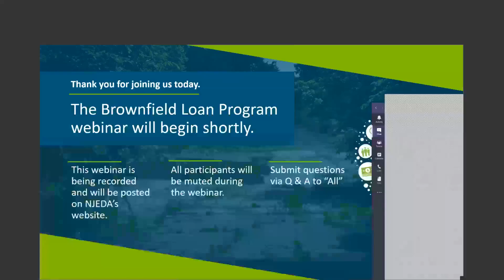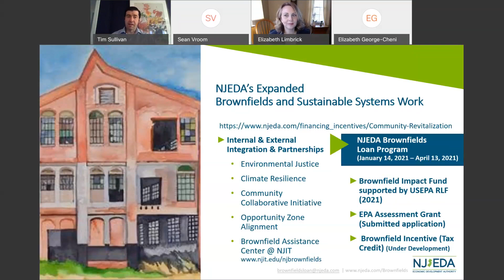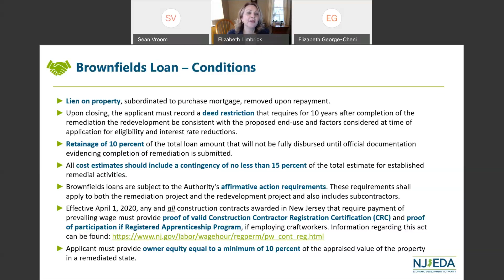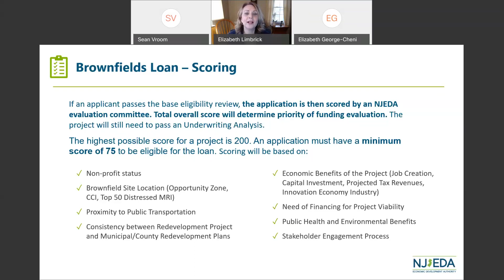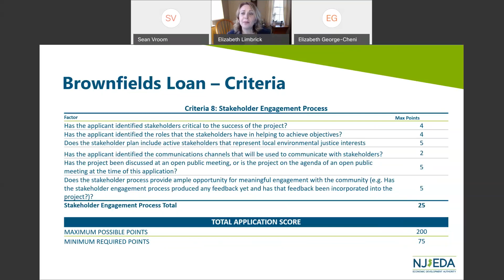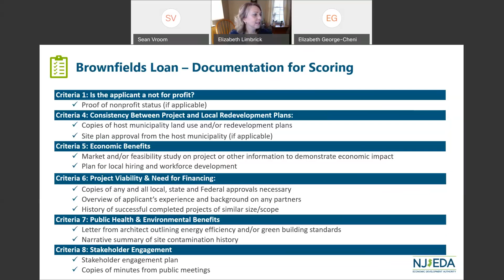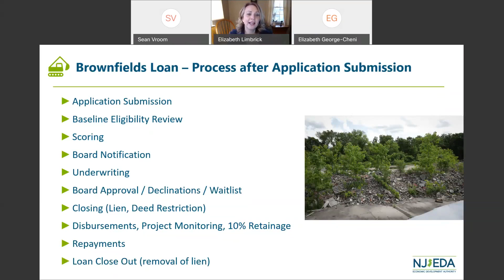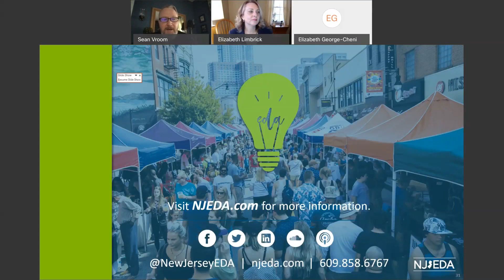NJEDA Brownfields Loan Program